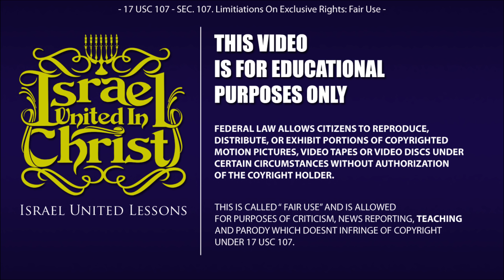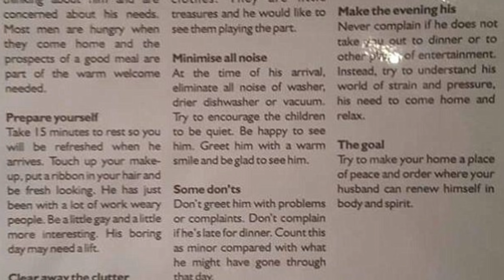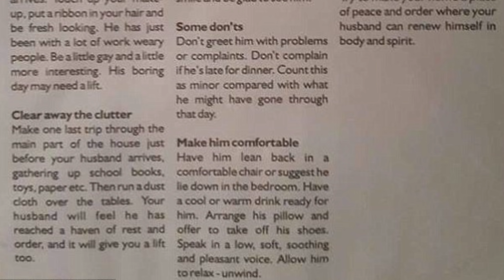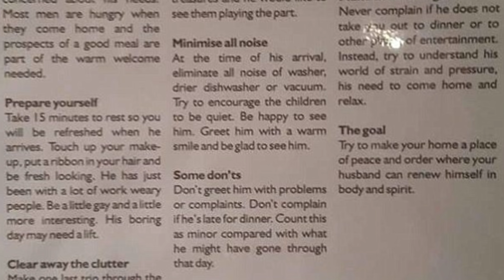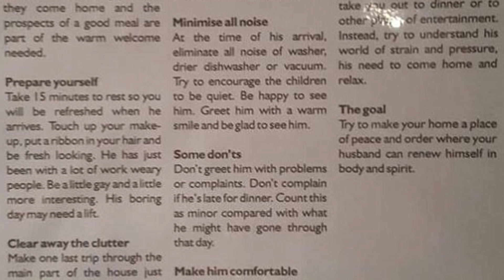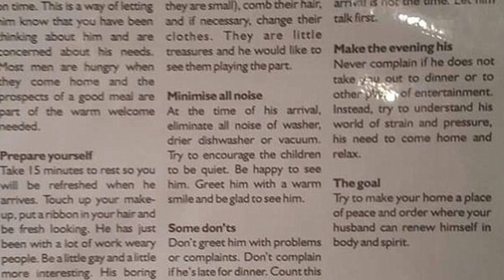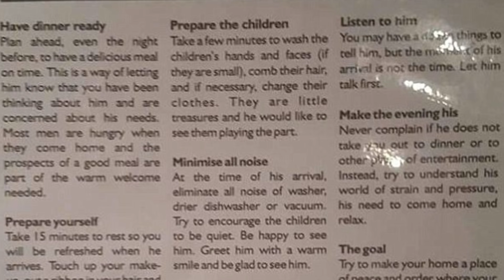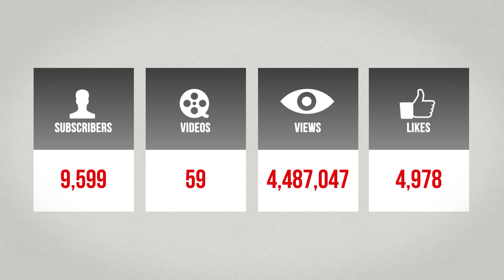The Israelites: BLACK WOMAN IN THE GARDEN OF EDEN (PART 7)